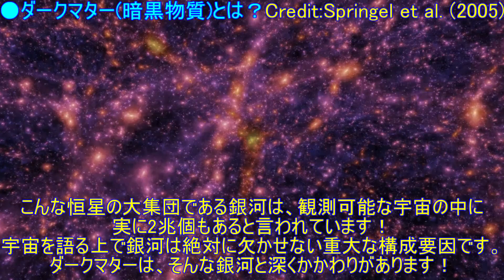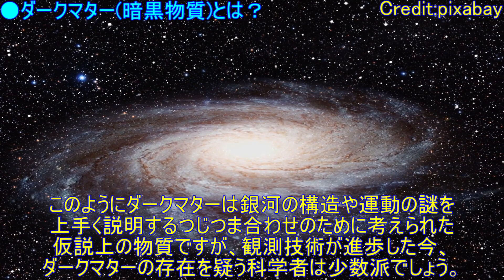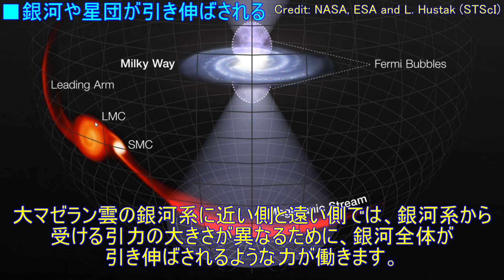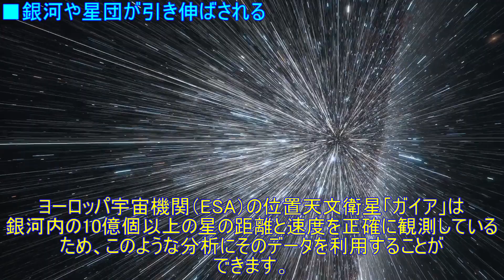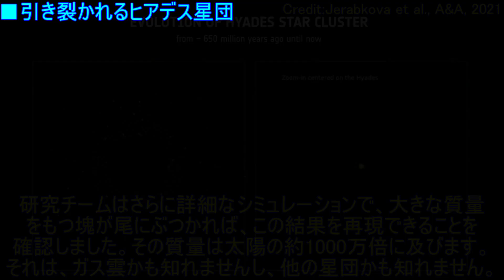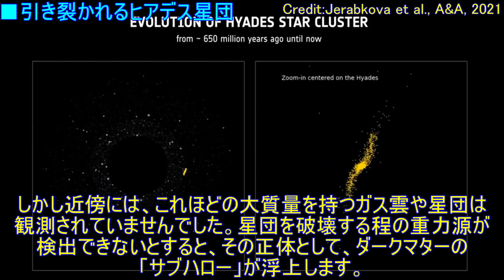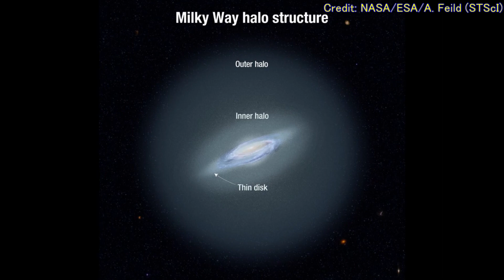太陽の1000万倍の未知の巨大重力源に破壊される星団の謎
; acknowledgement: S. Jordan/T. Sagrista